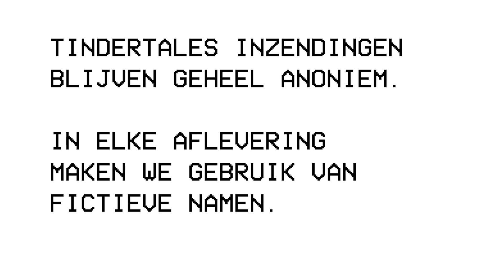WAT IS TINDERTALES?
Hi,

TINDERTALES is een serie waarbij ik Tinderverhalen ingestuurd krijg. De redactie kiest de leukste, grappigste, meest shockerende verhalen uit en elke episode behandel ik er weer één.

Bekijk elke woensdag om 16.00 een nieuwe TINDERTALES en heb jij ook een leuk verhaal? Stuur die dan naar:

(Alle verhalen blijven anoniem en we gebruiken ten alle tijden fictieve namen)